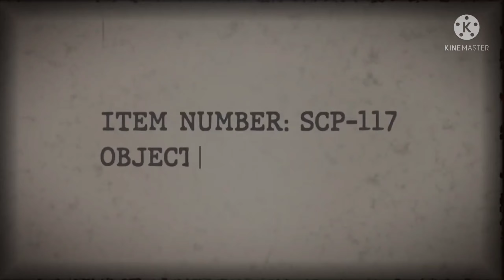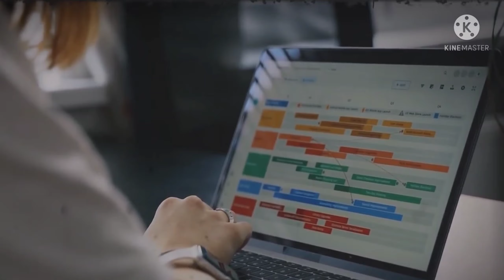SCP-117 EXPLAINED IN HINDI | SCP-117 STORY IN HINDI | SCP-117 : COMPLETE MULTITOOL IN HINDI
In this video we have discussed about SCP-117, scps are totally fictional entities.

Youtube (AMAL RAJ MUSIC)

Visuals :-
Google
Pixabay

Info :-
Scpwiki (SCP-117)

SCP-117